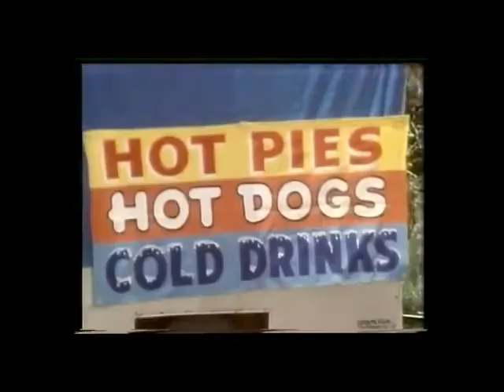WHY AUSTRALIA AND BRISBANE BOTH SUCK- Why I hate this country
A reuploaded video. Originally created by Uncle Archie Luxury, for your fun and information.

Thank you very much & have a blessed 2021.